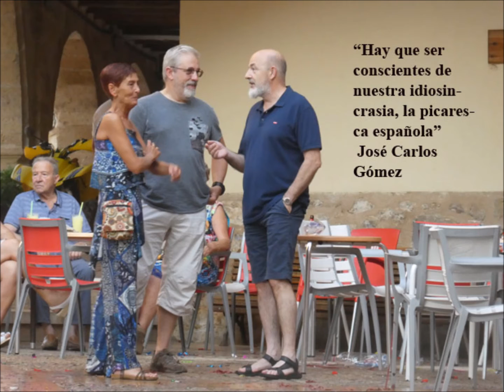RECUERDOS CONTEXTUALIZADOS 510mp4